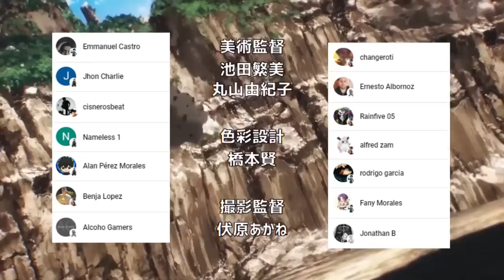El DIA que SAITAMA Alcanzo su LIMITE 😱 300 DIAS de ENTRENAMIENTO !!! One Punch Man Extras Vol 2